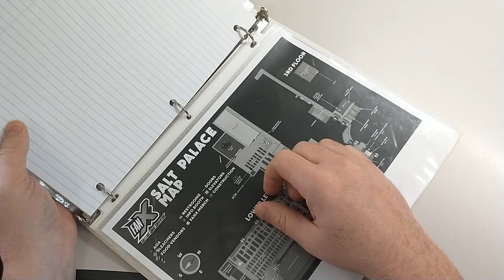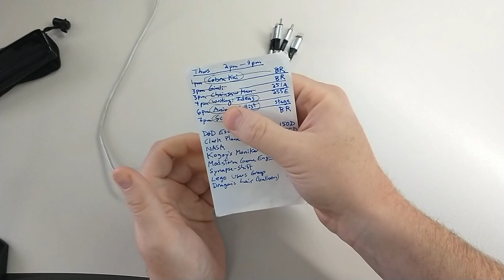Comic Convention -Ultimate Packing List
I've been attending conventions for 10 years and decided to share my curated packing list.

@0:00 Intro
@1:44 Good backpack (anything you like)
@1:51 Poster tube ( this one is extendable, unlike my cardboard version)
@2:20 Small bungee cord ( 10 inch pack of 8)
@3:10 Hard cover binder, 1 inch or thinner ( .7” spine, .5” rings)
Plastic sheet protectors pack of 50)
@4:00 Plastic water bottle (cheap, light)
@4:24 Shapies: black and silver ( black, silver)
Don’t forget to bring (or buy) things you want signed!
Pocket tissues pack of 8)
@5:24 Military foldable chair
Kids can bring their own backpacks, and carry their own things
Cosplay repair kit
Updated version of the convention app if applicable
@8:04 Power charging bank
@8:48 Charging cords ( different than mine, but similar idea)
Make space on your phone for photos and videos
Download some podcasts or audiobooks to listen to if needed
Bluetooth earbuds or headphones (noise canceling if sensitive to loud noises)
Written plan with times and locations for panels etc.
@10:02 Snacks: granola bars, fruit leather
Mints / gum for bad breath
Tylenol / Ibuprofen, other vitamins or meds you need.
Cough drops
Cash just in case
Pants or shorts with cargo pockets
@11:15 Pocket notebook and pen
Umbrella, jacket. At least to keep in the car umbrella)